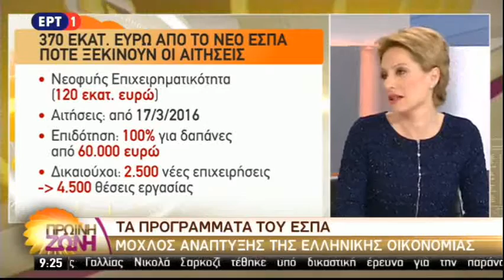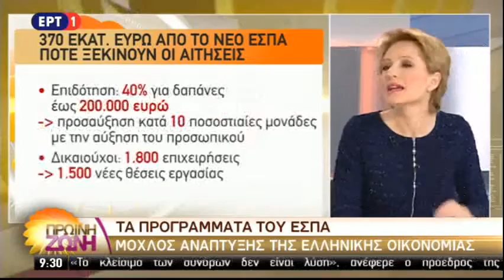Ο Αλ. Χαρίτσης για τα νέα προγράμματα ΕΣΠΑ για ανέργους